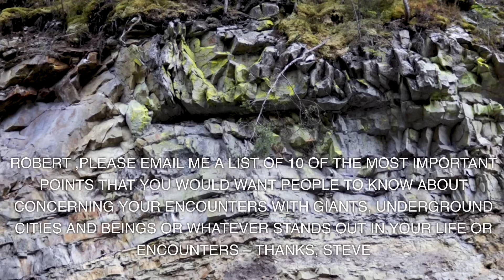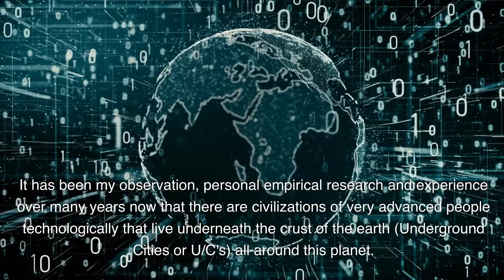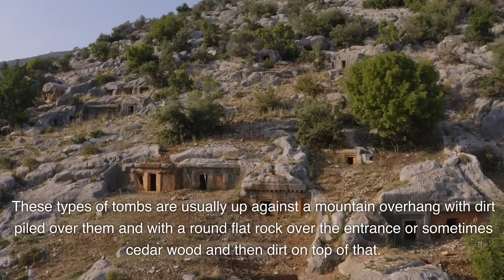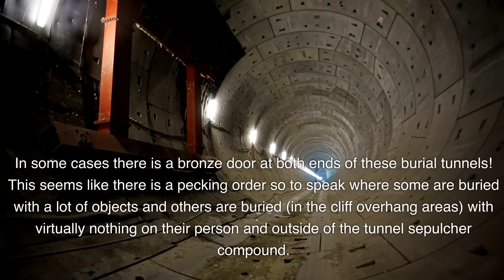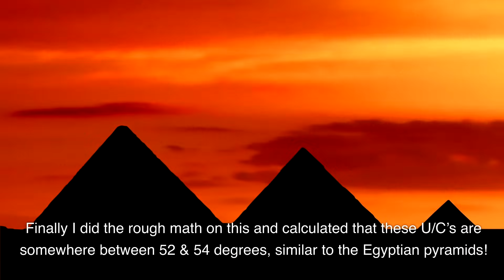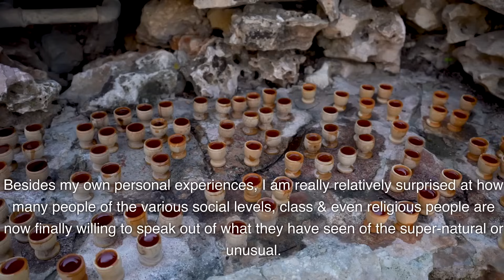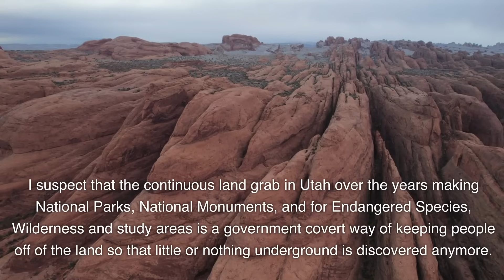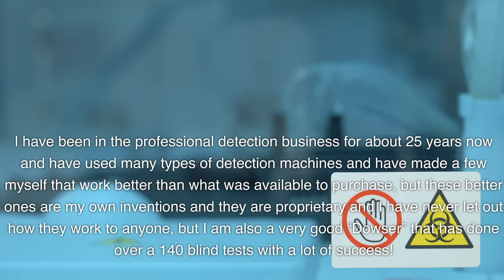Underground Cities of the Nephilim Giants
Unveiling the Secrets: Underground Cities of Nephilim Giants Revealed!
Join us on a journey as we delve into the mysterious world of underground cities, Giants, and ancient encounters. In this intriguing video, we explore a letter from Steve Quail to the late Robert Shrewsberry, who shares his top 10 revelations about Giants and the hidden realms beneath our feet. As we pay tribute to Robert's extensive studies, we unravel astonishing details about sightings of live Giants, advanced civilizations living beneath the Earth's crust, and the secrets of their burial practices. From magnetic vortexes to ancient technology, this video sheds light on the enigmatic phenomena surrounding Skinwalker Ranch, Zona Del Silencio, and beyond. Discover the astonishing connections between these underground cities, unexplained phenomena, and the ongoing quest for truth. Don't miss this opportunity to explore the realms of the unknown and expand your understanding of the mysteries that lie beneath.

That's what we are all out looking for right???
THEN CALL ME, I'm serious call me.
I want to tell you my story and share what I have been doing with other treasure hunters and how you to can make some extra money powered by gold and silver to help with this crazy inflation we are going through, PLUS STACK SOME GOLD AND SILVER at the same time.